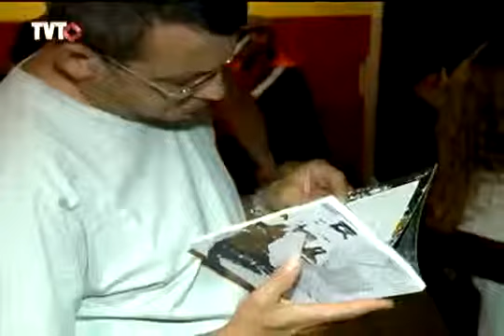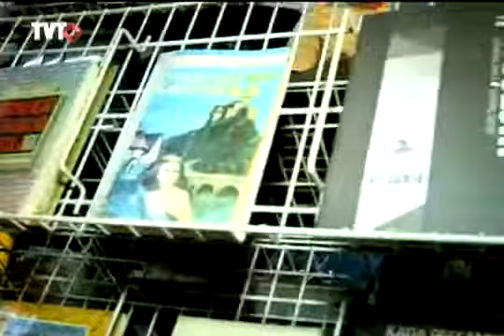Pontos de Cultura: Conheça o Sarau do Binho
Evento reúne poetas, artistas, professores e estudantes na região do Campo Limpo, Zona Sul da periferia de São Paulo.